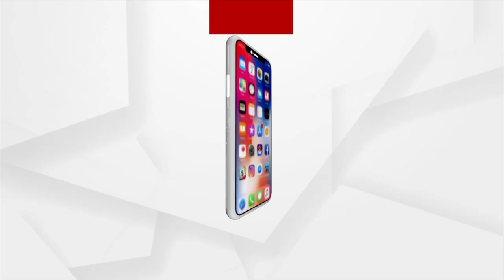Arvind kejriwal has a habit of arranging fake BJP calls to blackmail his own MLAs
Arvind kejriwal has a habit of arranging fake BJP calls to blackmail his own MLAs, Alleges Former AAP Leader, Paramjit Singh Katyal.